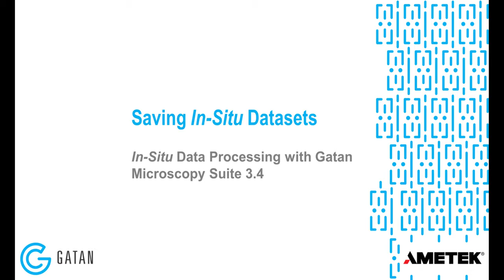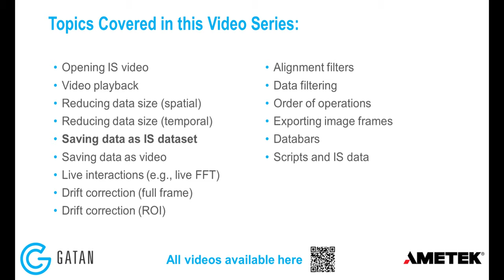In-Situ Data Processing with GMS 3.4: Saving In-Situ Datasets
In this video we demonstrate how to extract and save a new processed IS dataset from an existing IS dataset.